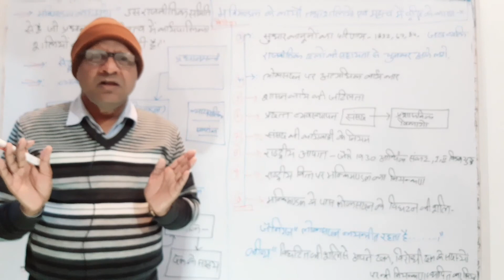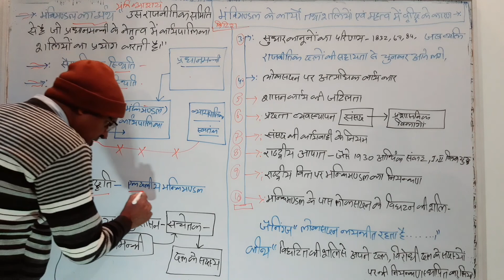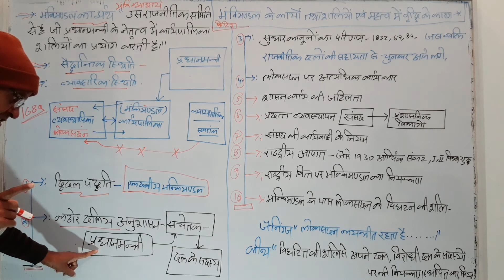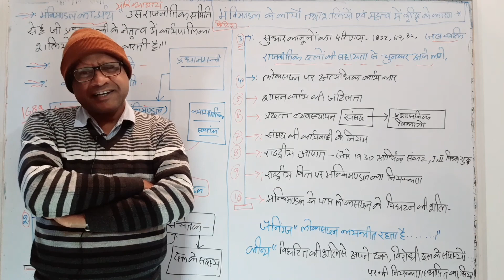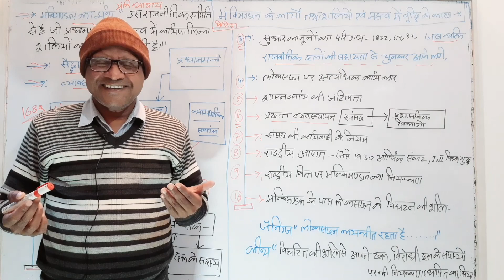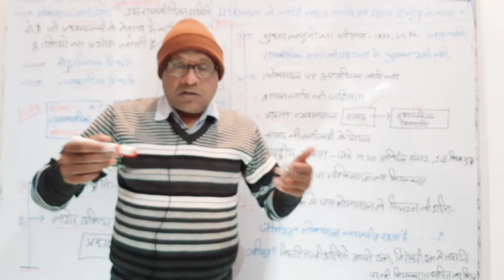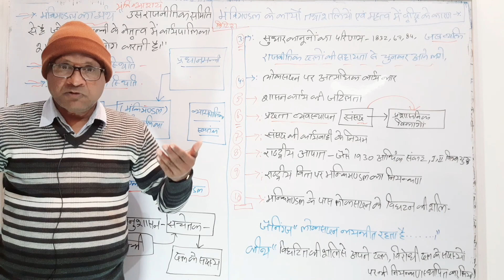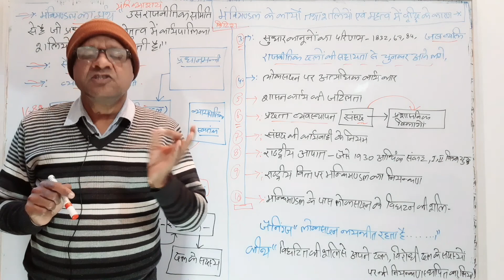राजनीति विज्ञान: ब्रिटिश मंत्रिमण्डल के कार्यो तथा शक्तियों और महत्व में वृद्धि के कारण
ब्रिटिश मंत्रिमण्डल के कार्यो तथा शक्तियों और महत्व में वृद्धि के कारण